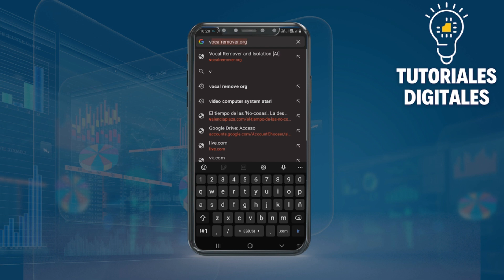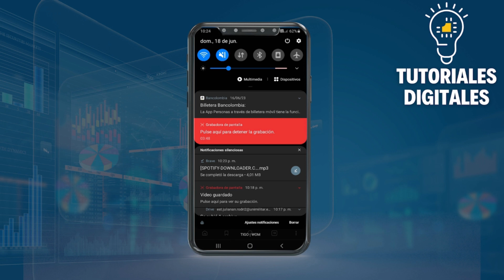Cómo CONVERTIR Una Canción A Pista Desde Android